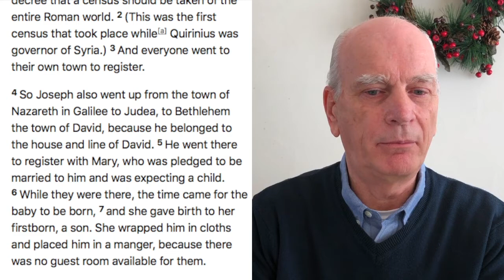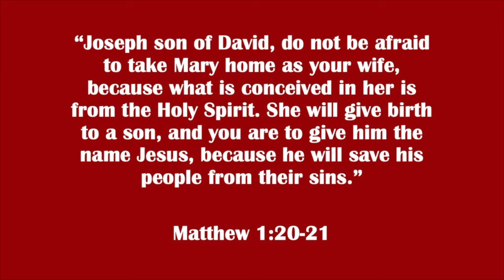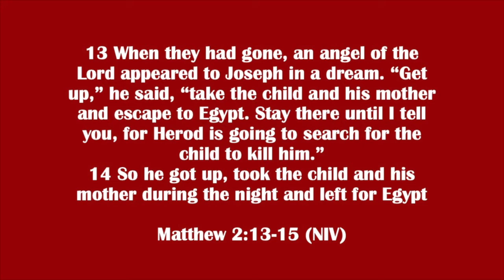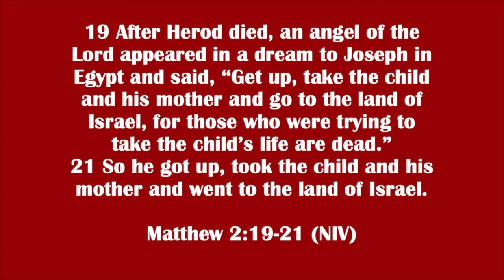"Joseph" Verdon's Talk || Christmas Series